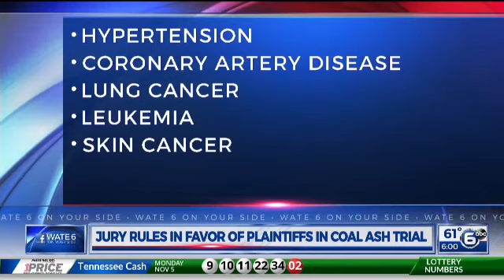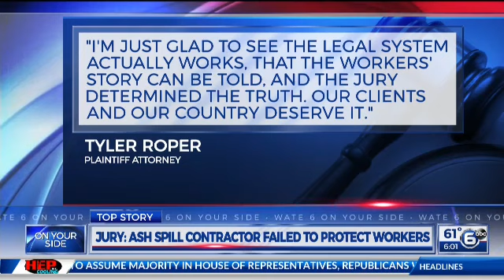Coal Ash Lawsuit